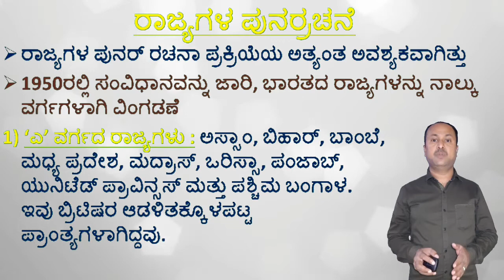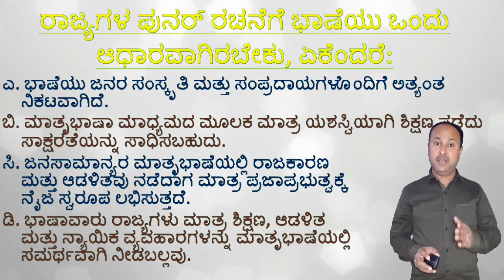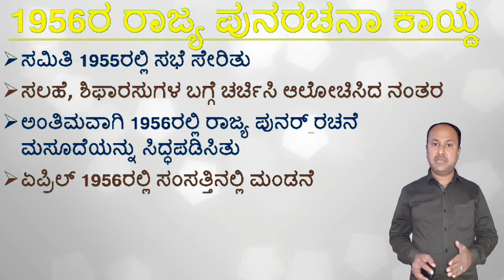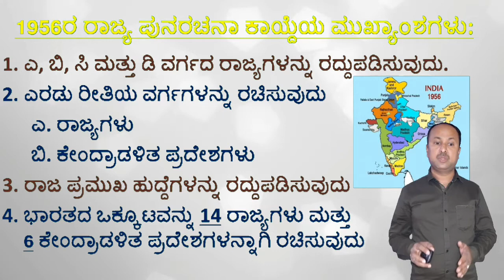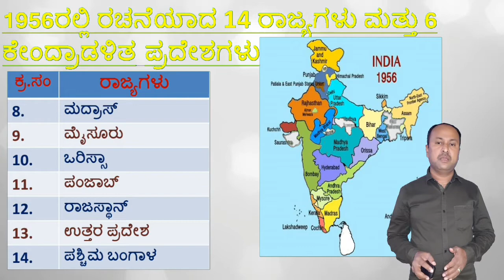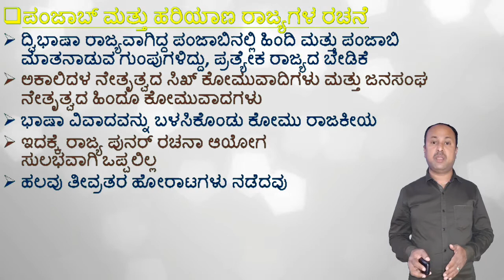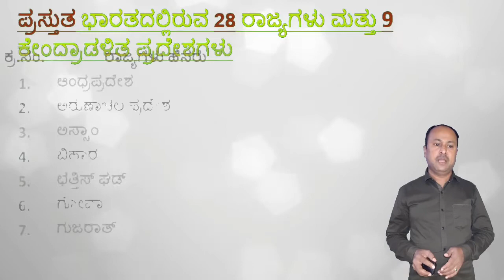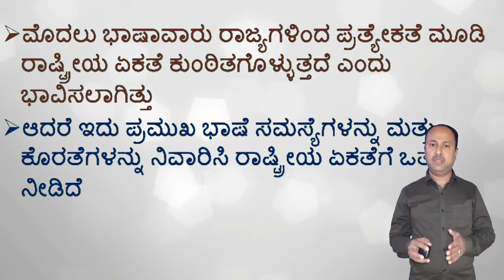ರಾಜ್ಯಗಳ ಪುನರ್ರಚನೆ | Reorganization of states | 2nd puc Political science | by Swamy gowda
ದ್ವಿತೀಯ ಪಿಯುಸಿ ರಾಜ್ಯಶಾಸ್ತ್ರ ಅಧ್ಯಾಯ -1 ಭಾರತದ ರಾಜಕೀಯ ವ್ಯವಸ್ಥೆಯ ಉಗಮ ಮತ್ತು ಬೆಳವಣಿಗೆ, ರಾಜ್ಯಗಳ ಪುನರ್ರಚನೆ
PREVIOUS&NEXT VIDEOS
ದ್ವಿತೀಯ ಪಿಯುಸಿ ರಾಜ್ಯಶಾಸ್ತ್ರ-
ಅಧ್ಯಾಯ -1, ಭಾರತದ ರಾಜಕೀಯ ವ್ಯವಸ್ಥೆಯ ಉಗಮ ಮತ್ತು ಬೆಳವಣಿಗೆ

ದ್ವಿತೀಯ ಪಿಯುಸಿ ರಾಜ್ಯಶಾಸ್ತ್ರ
ಅಧ್ಯಾಯ-2  ಚುನಾವಣೆಗಳು ಮತ್ತು ಭಾರತದಲ್ಲಿ ಪಕ್ಷ ಪದ್ಧತಿ

ದ್ವಿತೀಯ ಪಿಯುಸಿ ರಾಜ್ಯಶಾಸ್ತ್ರ
ಅಧ್ಯಾಯ-3, ಭಾರತದಲ್ಲಿ ಆಡಳಿತ ಯಂತ್ರ
(Administrative Machinery In India
06- ಕೇಂದ್ರೀಯ ಆಡಳಿತಾತ್ಮಕ ನ್ಯಾಯಮಂಡಳಿ ಮತ್ತು